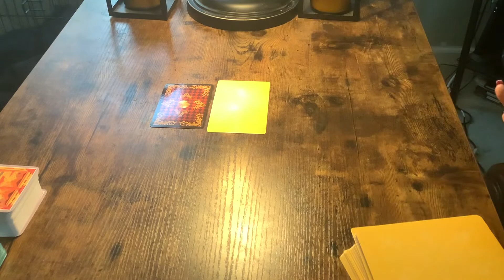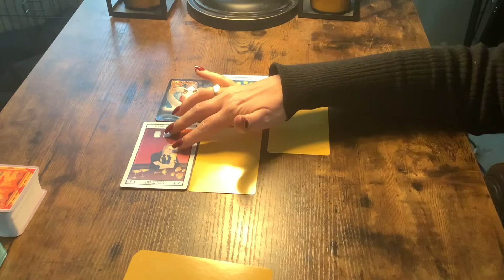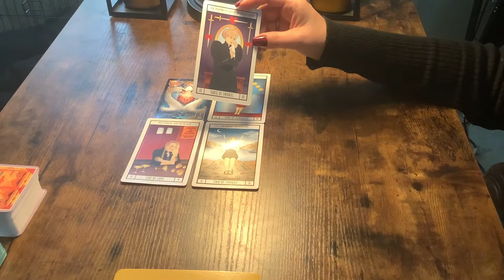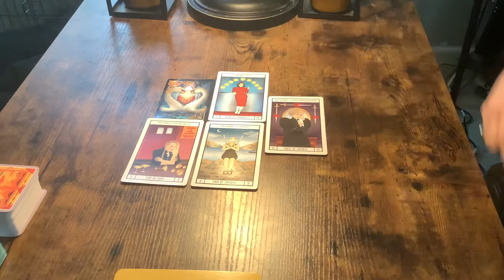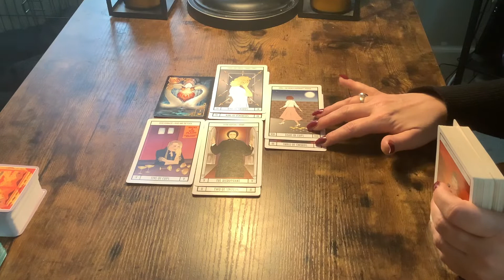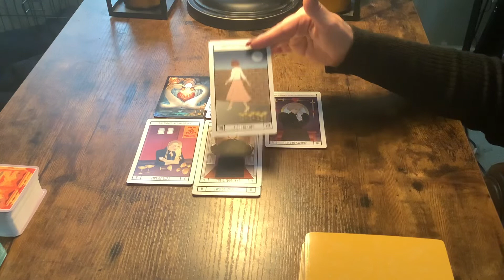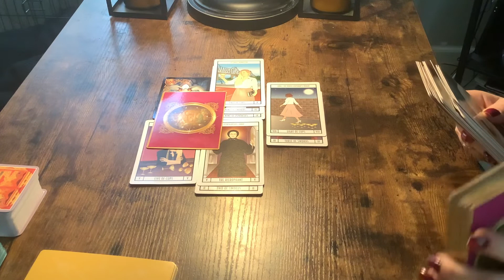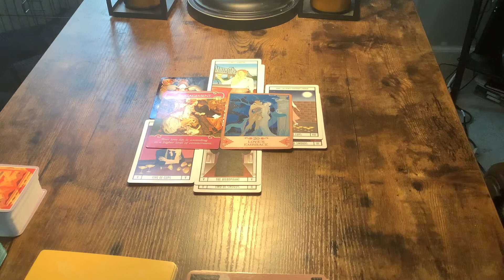CANCER..PT 1…NOT AS FAMILIAR WITH THE BEAUTIFUL SIDE OF LOVE!♥️